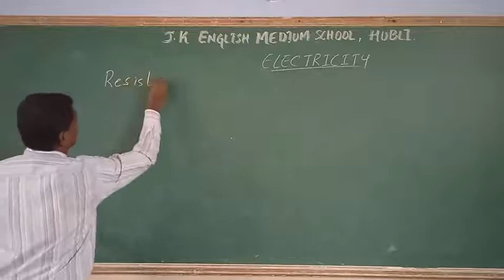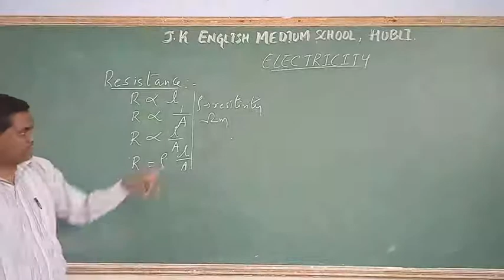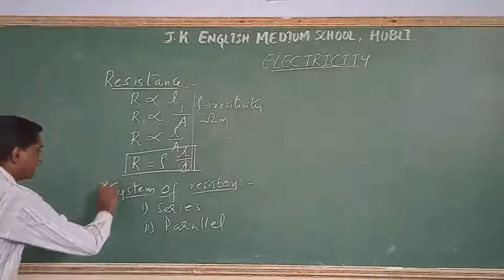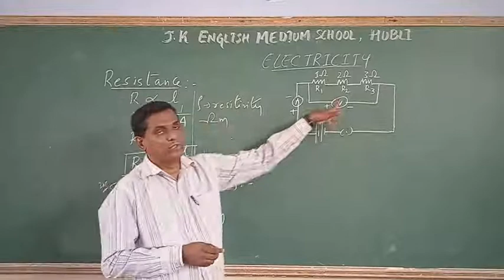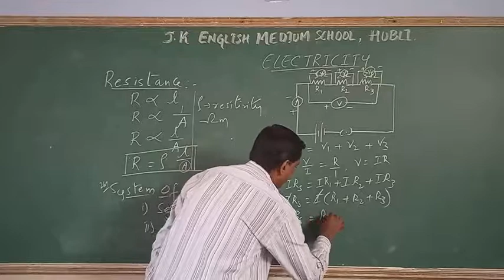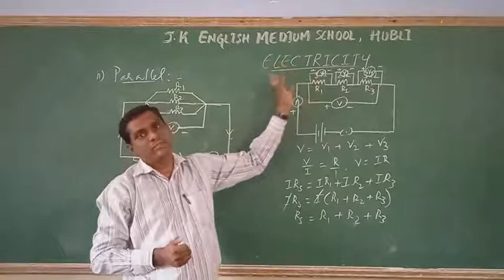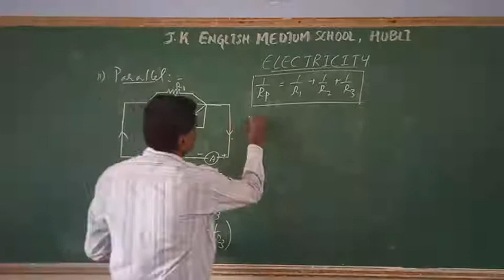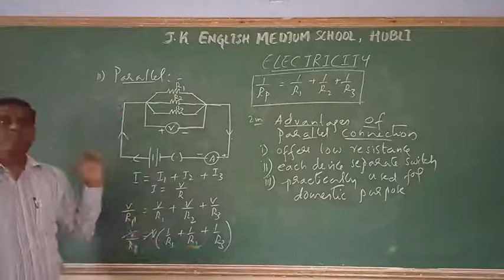10th sci electricity, system of resistors.